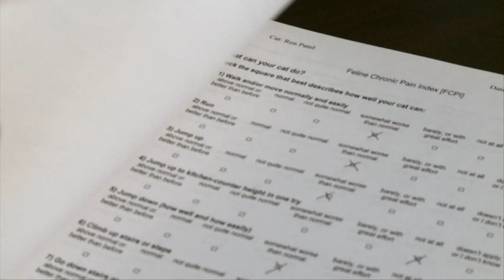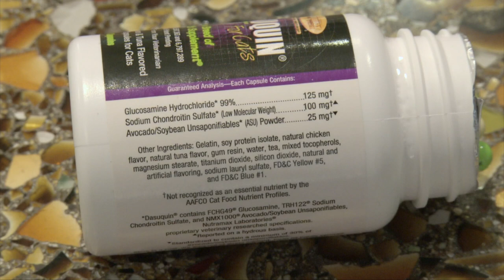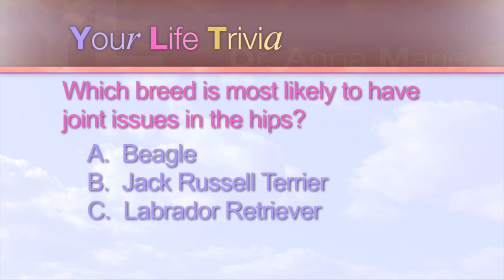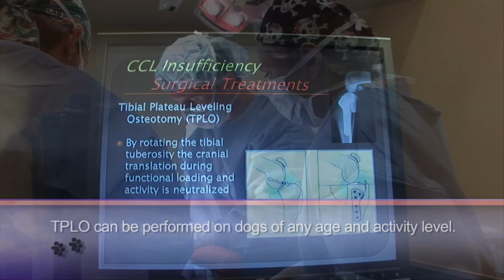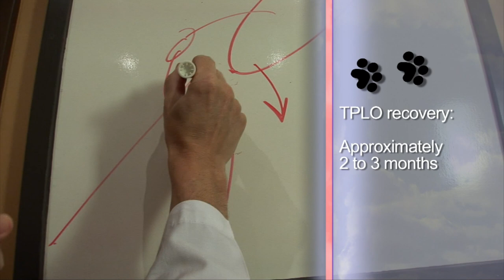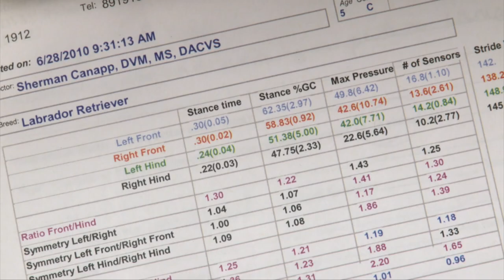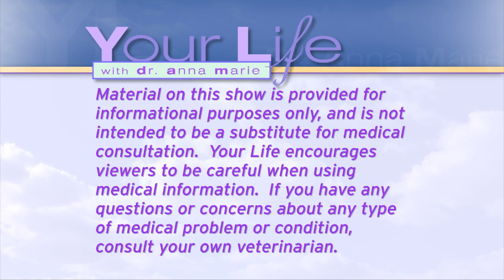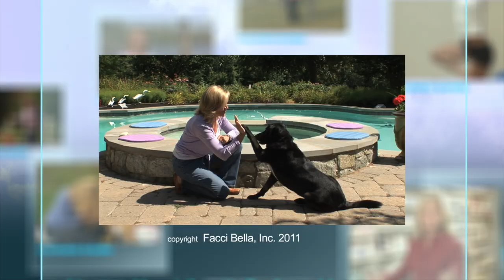Your Life Spring Pet Special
On this episode-Dr. Anna Marie and her canine kid "Bucca" take a look at some health features to help improved the health of your furry friend!